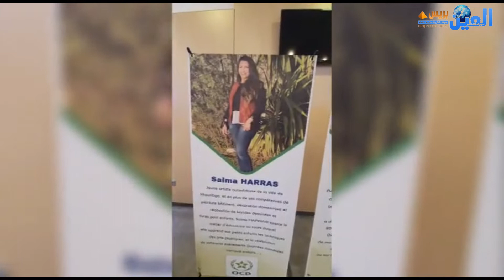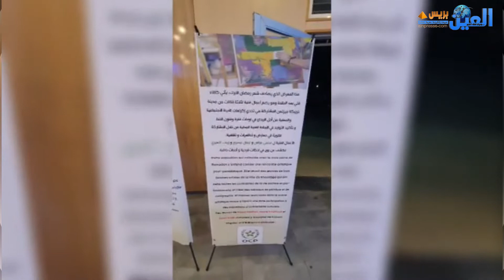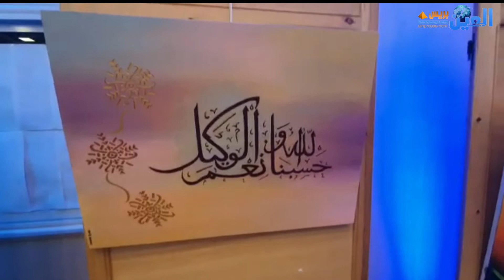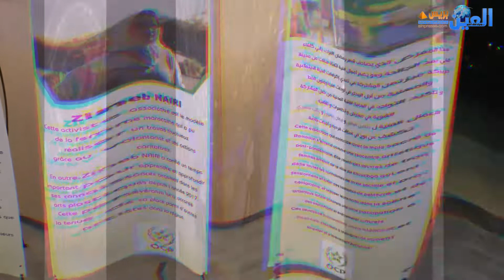OCP ART مبدعات حالمات بقاعة الافراح خريبكة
تشكيليات حالمات بقاعة الأفراح للمجمع الشريف للفوسفاط بخريبكة

شهدت رحاب قاعة الأفراح التابعة للمجمع الشريف للفوسفاط بخريبكة، مساء أمس الاثنين، افتتاح معرض تشكيلي جماعي نسوي، تحت عنوان" بداية"، والذي يستمر حتى ال 22 من الشهر الجاري.
ويشارك في هذا المعرض الجماعي، الذي ينظمه القسم الاجتماعي التابع للمجمع بخريبكة، كنشاط فني متميز ما بعد الجائحة، كل من الفنانات زينب النعيري، وسلمى هراس، ثم ايمان مسرور.
تشكل أعمال هاته النساء المبدعات، إطلالة راقية على انطلاقة مسيرتهن الفنية، بكل ما يميزها من تحدي للواقع والمعيش اليومي، واكراهات الحياة الاجتماعية والمهنية، بهدف رسم لوحات حالمة لها فيض مشاعر جياشة بلا حدود.
خطوط وألوان تلك اللوحات اللطيفة، جنس خفيف الظل، يرفرف على مخيال المتلقي راسما بكل أريحية فنية، وجمال شاعري، قشعريرة من الأحاسيس الصادقة، التي تترجم نبض القلب الكبير والروح المرحة، وتبعث في الملتقي انتعاشة للأمل والجمال وحلاوة الفنون.
بهذا الاصرار في رسم شاعرية المعنى، وفلسفة المضمون، وتحويله إلى مادة تثير السؤال لدى الملتقي، وهو يتأمل تلك اللوحات المبهرة، تكون تلك الفنانات عازمات على تأكيد حضورهن، كما في السابق من خلال تظاهرات ومناسبات فنية وتشكيلية هنا وهناك.
زينب النعيري واحدة من فنانات المستقبل، تعرض هنا كثيرا من ألوان الفرح والحنان، رغم المواجع ومكابدات الحياة، وتتقاسم مع الجمهور، قيم الحرية، وروعة الإبداع، وروح الفن الذي تحمله في داخلها كعنصر يفيض بالسحر والسكينة.
النعيري، كطاقة ايجابية فنية واجتماعية في هذا المعرض، الذي يفتتح في وجه الجمهور من التاسعة والنصف وحتى منتصف الليل، تسافر بالمتلقي إلى ضفاف كلها احتفاء بالمرأة في بعدها الكوني والإفريقي والجمالي وهو ما أعطى للوحاتها فضيلة التميز والإبهار.
لوحات زينب النعيري هنا، رسم لملامح الحياة، على هيئة امرأة لها جدائل اسطورية تمتد من نبض الروح حتى ثخوم الحلم،  وبهذا تأكيد منها على إبداع المرأة الجميل في هضبة الفوسفاط، كصورة زاهية، تطل على أفق الربيع والحلم والأمل وسحر الذكريات وعطر الأنوار وبهجة الأقحوان.
بهذا المعرض الممتع والأنيق، يكون القسم الاجتماعي للمجمع الشريف للفوسفاط، قد وقعت على مبادرة فنية جميلة استحسنها الرأي العام المحلي، لما لها من آفاق رحبة تعطي للمرأة المحلية المبدعة، قيمتها في المجتمع، كما تسلط الضوء على تجارب إبداعية مميزة، تعرف كيف تصنع الفرح في عيون الجمهور...

OCP_ART_خريبكة_قاعة الافراح_مبدعات حالمات_معرض تشكيلي نسائي